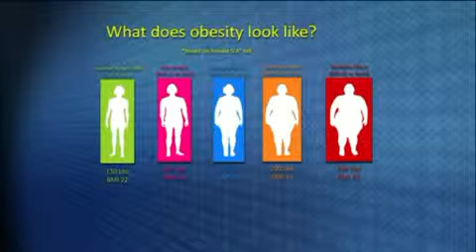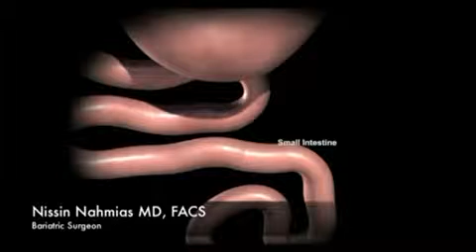Fox News Obesity Surgery Interview with Dr. Nahmias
Dr. Nahmias and SILS Sleeve Gastrectomy Patient  talk about weight loss surgery